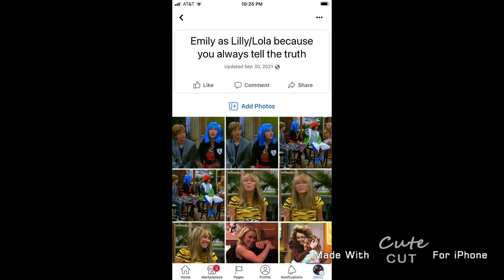Miley and Emily/Miley and Lilly Hannah Montana